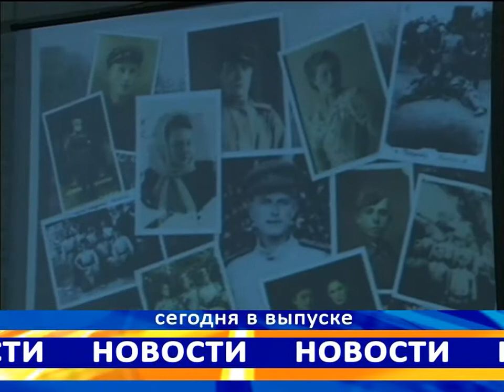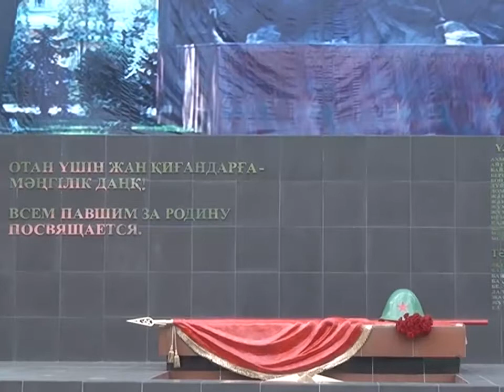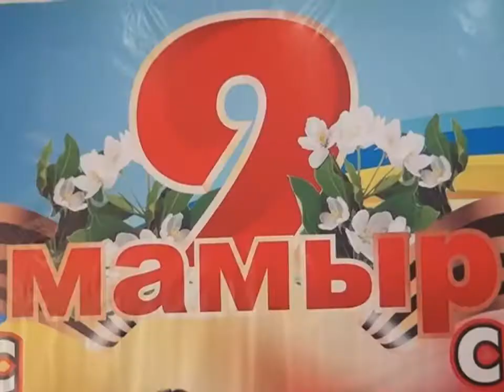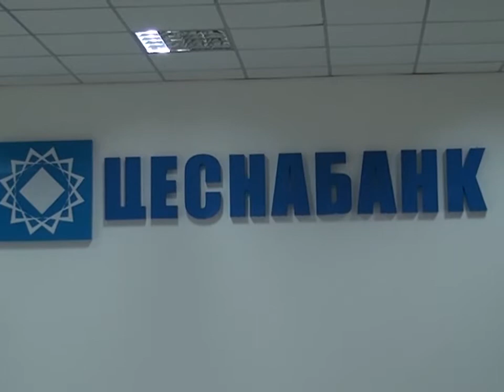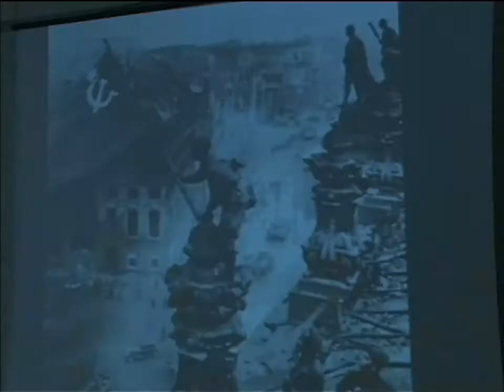Новости Телеканала Первый Карагандинский - 08/05/2012